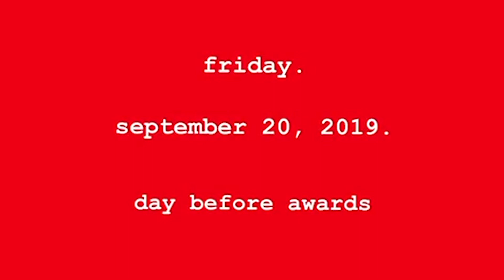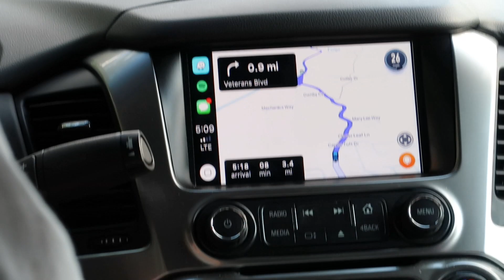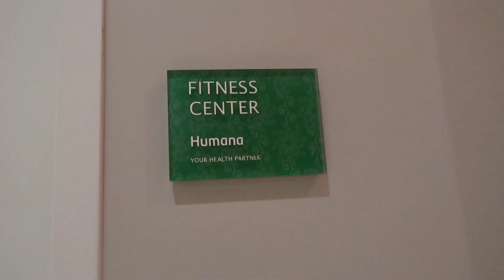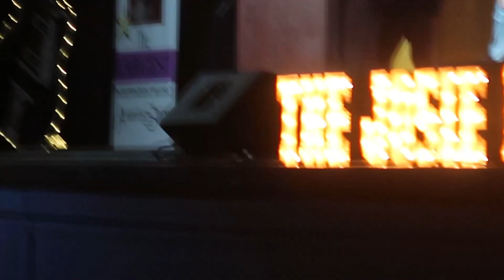2019 Music Awards Show - Independent Artists Music Awards Show (Josie Music Awards)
Come along with us as we vlog our trip to the Josie Music Awards, held at the Celebrity theater at Dolly Parton's Dollywood theme park (part 1 of 2)!  Join us as we attend the 2019 music awards show, receive an award, and perform live at the show.  The Josie Music Awards is the largest independent artist music awards show in the world.  We were honored to be a part of it this year!

We love you and appreciate you guys so freaking much. thank you for taking the time out of your day to watch and grow with us on our journey!

-kay & kel